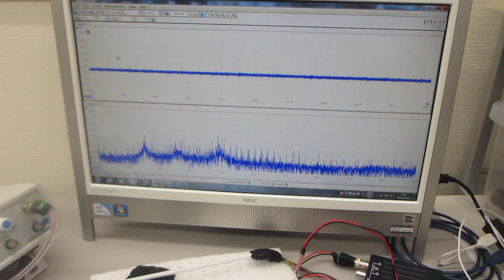超音波プローブの製造・評価技術（超音波システム研究所）